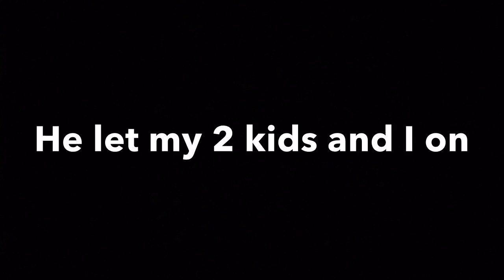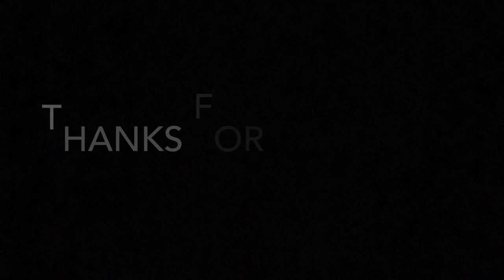Noriah & Junayd's Skit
recap of the book so far from the bamboo grove